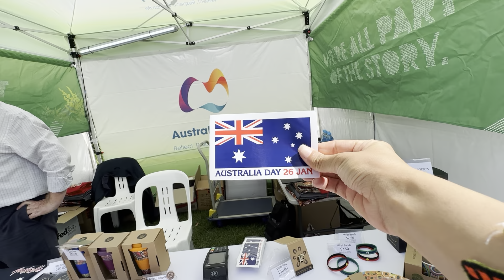تجلیل از روز استرالیا در شهر آدلاید/Australia day 🇦🇺🇦🇺